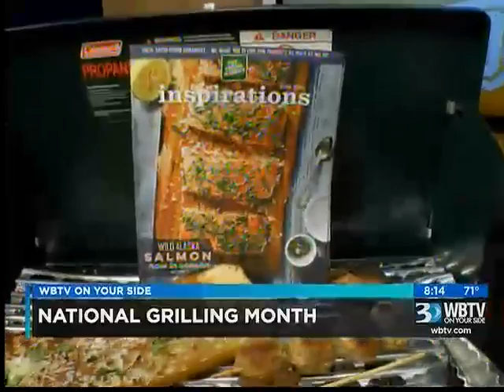06.24.16: AM Bounce #1 | Cooking with The Fresh Market & Chef Jill